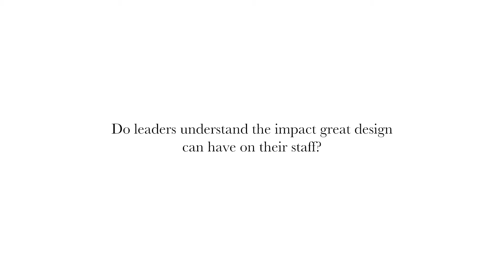Mix Interiors March 2020 Round table Video